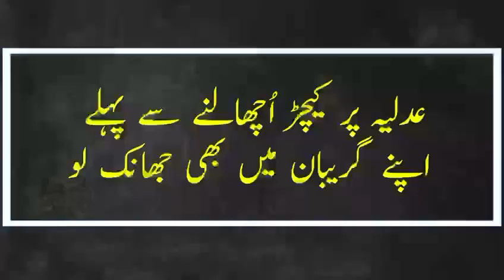This is how PTI lost its BAT election symbol. PTI’s legal team was not prepared, had no answers